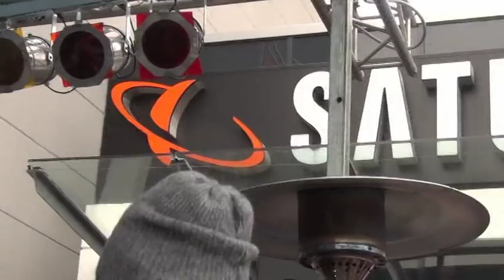Marco Angelini in Landshut 17.03.2013